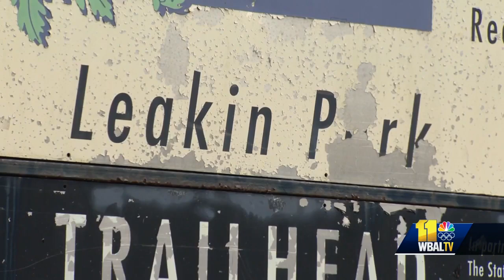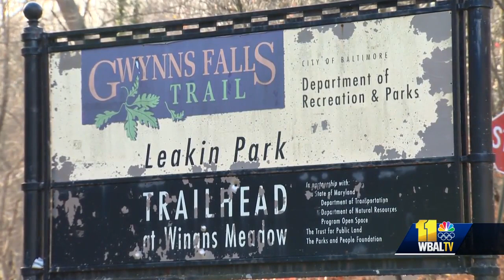Residents meet with police after 72-year-old assaulted on trail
Members of the community surrounding Leakin Park will meet with police Tuesday after a 72-year-old woman was attacked and sexually assaulted on a walking trail this month.  Police arrested Charles Avon Taylor, 46, with the crime. While that brought some relief, people who use the trails are concerned about public safety.  "During the pandemic, I walked every day on the woodland trails. I never saw a soul, never had a problem, but now, I would be hesitant to do so," resident Mary Alice McCullough said.